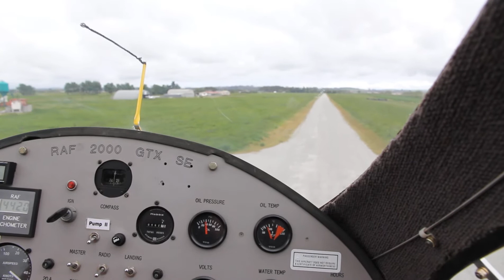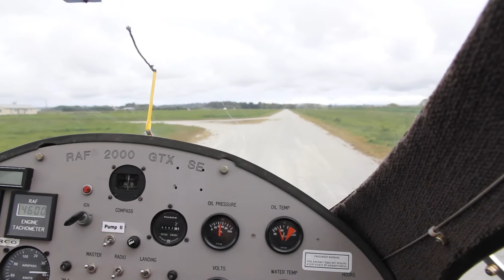Raf 2000 New Zealand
Dargaville New Zealand RAF 2000 landing